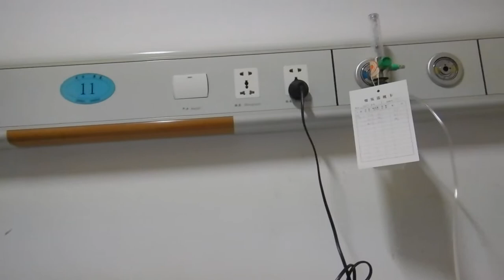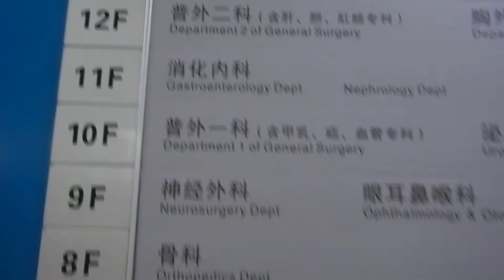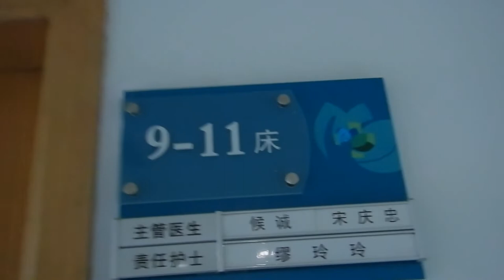Being in a Chinese hospital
Hi travellers,
Oh dear, well getting sick is part of life.  However, in this video I show inside my hospital stay when I got sick in China.  This is well before any outbreak.

Unfortunately, I felt crap at work one day and my shoulder was in such pain and I asked an admin person to help me navigate the hospital system.  There's a check in desk and talking with doctors can be hit and miss.  So it well pays to have a friend come with you, even if they're a foreigner.  At the very least have Google translate app downloaded onto your phone.  The doctors will use translate, but it is fairly useless as they are inputting medical jargon words rather than breaking it down and as a result the translation is mostly unhelpful.

Be patient.

Hopefully there will be some nice nurses who are pully and pokey.

Be prepared to pee into a tube.  Pack tissues into your handbag as there is no loo paper.

You will  need a friend or maybe a nurse will take pity and order in food for you.

As you can see in this video the shower is non existent.

One good part about Chinese hospitals is that you can take away your results.  Yes they are in Chinese, but the numbers still mean something to your healthcare professional.  I took all this paperwork back to NZ to show my GP and he could see how sick I was from all the bloodwork that was taken over these days.  Far more testing than I would have received in NZ hospital.

I had insurance through my work.  But there were payments that needed to be made from my ER visit.  In my wallet, I did not have much cash and the admin lady had to pay for me and I paid her back at a later date.  For my particular insurance I had to pay upfront at the end of my stay and then submit receipts and at some point the insurance folks reimbursed.

I use Momondo travel search engine to book my flights:

Alternatively you can book your next flight through this link with Expedia: